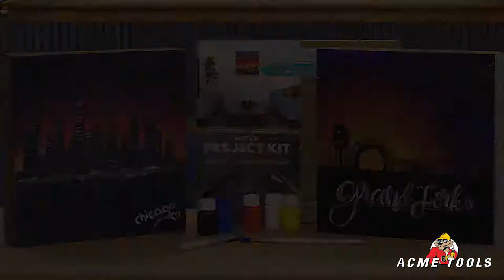Dremel Hatch Kit - Skyline Pallet Art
Hatch your creativity with everything you need to make a skyline pallet art project.